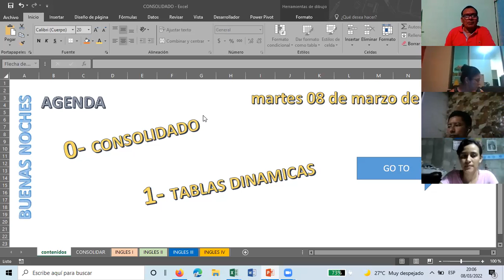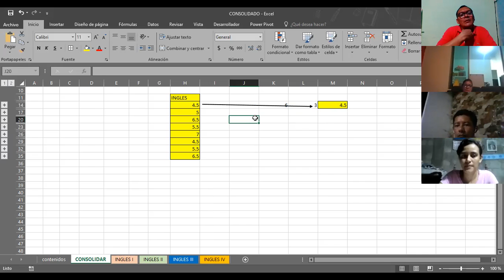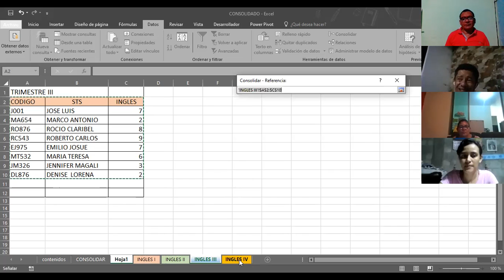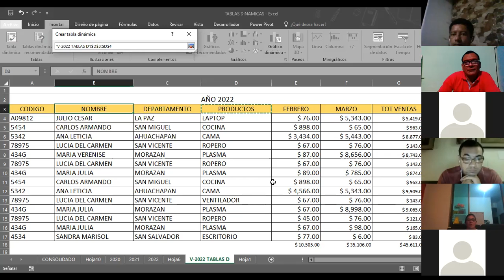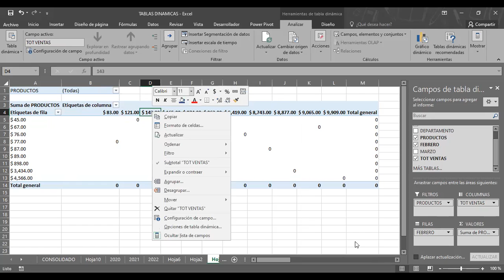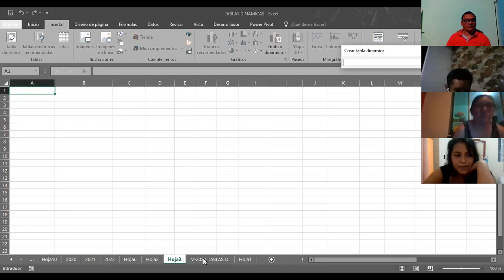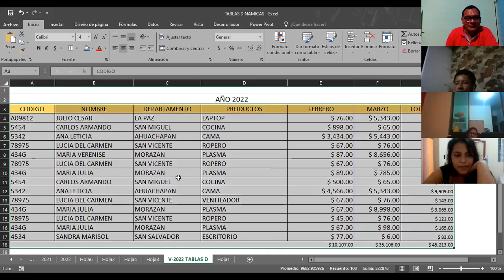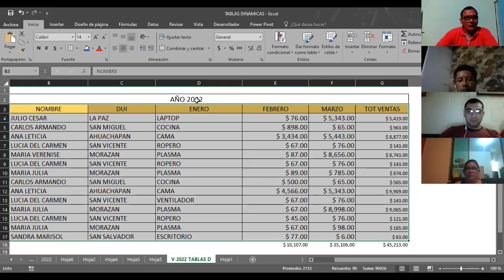Ingles Corporativo-EXCEL INTERMEDIO TABLAS DINAMICAS CLASE_8